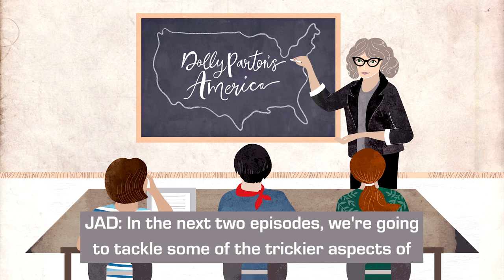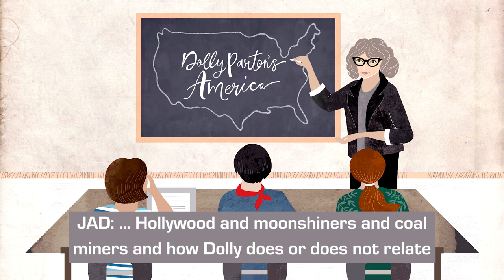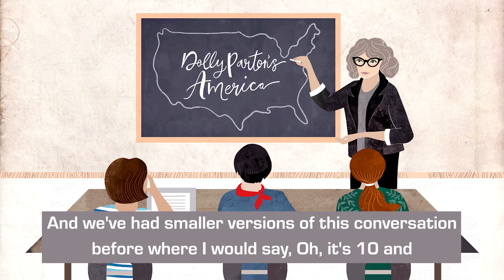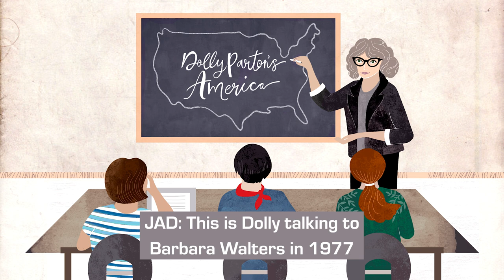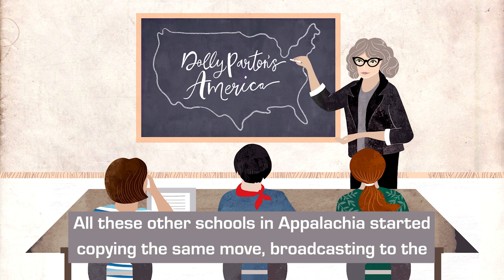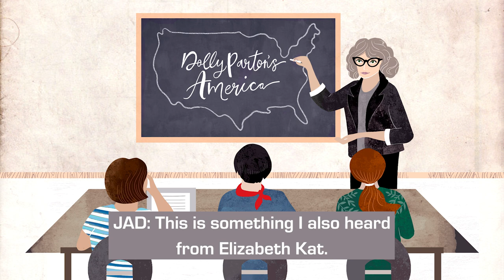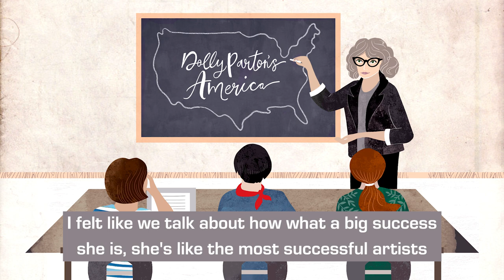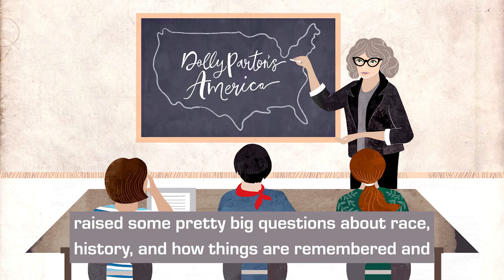Dolly Parton's America | Dolly Parton's America Podcast Miniseries | Episode 7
Assignment:  What is Dolly Parton's America?

In this episode we drop in on a history class at the University of Tennessee in Knoxville called “Dolly Parton’s America.” (We borrowed the name for our series.) Taught by Dr. Lynn Sacco, the class is filled with college students who grew up in rural Appalachia, many of whom are the first in their families to attend college. Dr Sacco gives the class an assignment: Write an essay that answers the question “What is Dolly Parton’s America?” Lurking just behind that question are thornier ones about Southern shame and identity and hillbillies and football and … well, Dolly.  Is Dolly helping or hurting us? The class splits down the middle.

Dolly Parton’s America is a nine-part series produced, written and edited by Radiolab host Jad Abumrad, and producer/reporter Shima Oliaee.

🎶 If you're enjoying this podcast miniseries, check out The Vanishing of Harry Pace

Dolly Parton's America had production help from W. Harry Fortuna, who also lent his voice to this episode along with George Oleski. Thank you to our bluegrass trio, Steph Jenkins, Stephanie Coleman and Courtney Hartman, and also to the folks at Sony Music. And thanks to David Dotson, Lulu Miller, Susie Lichtenberg, Soren Wheeler and Sam Shahi.

We partnered with Apple Music to bring you a companion playlist.

Video by Michael Snyder and Kim Nowacki.